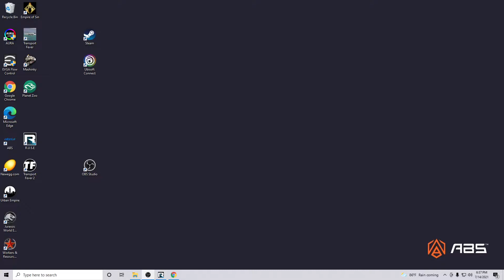R.U.S.E - War Strategy Game Play - - Second World War - AKPlays - Malayalam Gaming - Episode 6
R.U.S.E - Game Play - AKPlays - Malayalam Strategy Gamer - Episode 6